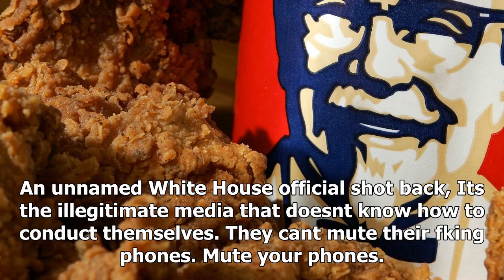BREAKING: ' we are ruled by fools ': White House 22 minutes trying to mute a conference call with r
BREAKING: ' we are ruled by fools ': White House 22 minutes trying to mute a conference call with reporters
White House officials struggled to mute reporters on a conference call about nuclear programmerelated waivers Mark WilsonGetty Images The White House spent nearly half an hour struggling to enable the...